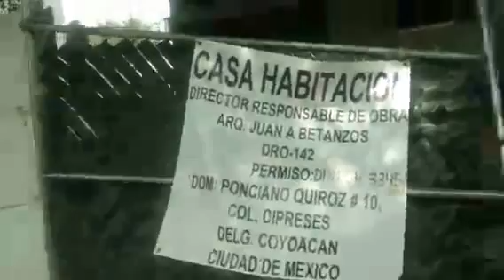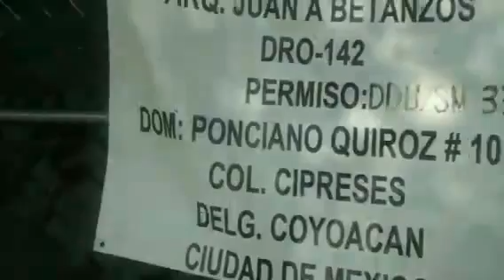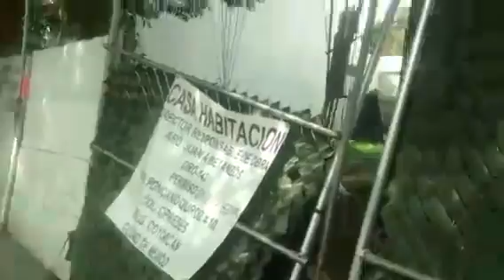Obra ilegal, Sr Valentín Maldonado a ponerse las pilas